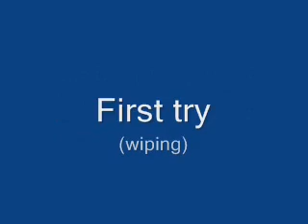World of Warcraft: Raid on Worldboss Taerar FAIL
*NEW RAID-INFO ON MY CHANNEL * PLEASE CHECK TY*

Taerar spawned in Duskwood on Nagrand Realm, and when my brother told me so, i got almost all in my guild to come..

Sadly we didn't do it, because people left the raid after 2nd wipe.. We were 40 x level 70 peoples trying to kill Taerar... Epic failure! xD